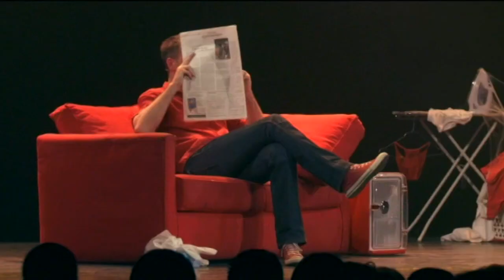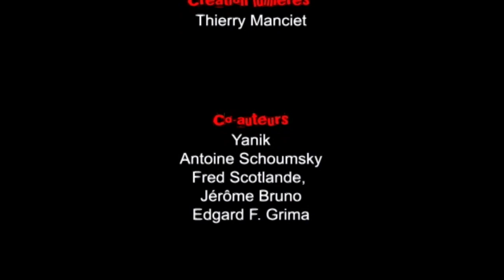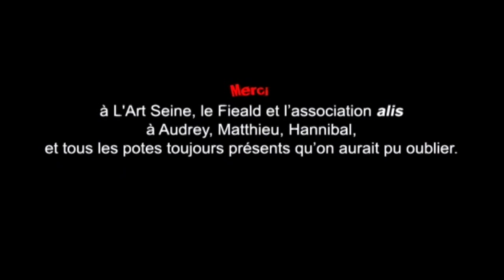Yanik – Ça n'engage que moi (SPECTACLE INTÉGRAL) - Avril 2010 - Paris - Théâtre Trévise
Un spectacle engagé un jour sur deux.
Avec sa férocité et son aisance scénique dignes d’un Coluche, son physique de roi du stand up (qu’il va dézinguer autant que les communautarismes et les comportements à la con), ce jeune comédien devrait rapidement faire de son prénom un grand nom de l’humour vachard.
Il a déjà tout, du texte, de l’à-propos et un sens aigu de l’observation. Un énorme coup de cœur ! Du rire en barres !

Ce troisième spectacle a été joué entre 2009 et 2013. Il est le fruit de la rencontre entre Yanik et Antoine Schoumsky. On y retrouve certains sketches de ces deux premiers spectacles plus beaucoup de nouveautés. Cette version du spectacle a été enregistrée au Théâtre Trévise en avril 2010 après avoir été joué plusieurs mois aux Blancs-Manteaux.
Ce spectacle a le mérite d'avoir existé avec ces perles et ces imperfections mais ça aurait été dommage de le laisser dormir dans un tiroir. Merci Youtube !

Petit message à destination des haters :
Ça ne fera pas rire tout le monde. Ça en fera chier certains. Ce spectacle est juste le modeste fruit d'un travail à un instant T avec toutes les imperfections que cela comporte. Ne perdez pas votre temps à déverser un flot de commentaires peu amènes. Ou alors, faites-le avec un minimum d'élégance et surtout un minimum de fautes d'orthographe. Je vous embrasse...